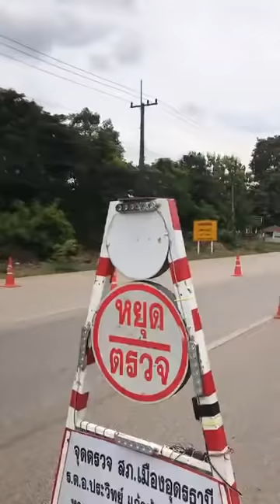ที่นี่สภ.เมืองอุดรธานี | ฟ้าหลังฝน คนบ้านดุง